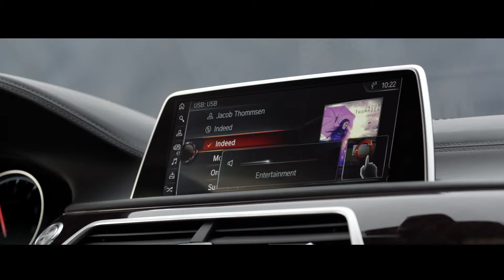BMW - 2016 Sponsor, Progressive Insurance Tampa Boat Show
BMW is a 2016 Sponsor for the Progressive Insurance Tampa Boat Show.